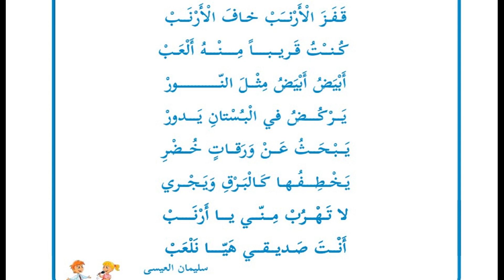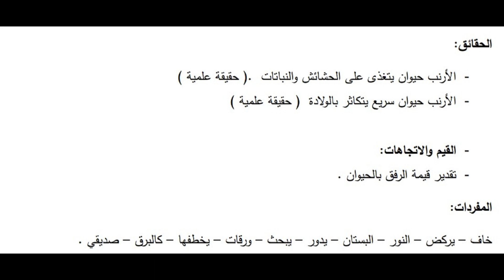نغني الارنب+ حل التدريبات|للصف الثالث | اللغة العربية |الدرس الثاني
درس  الثاني
السلحفاة والارنب
الصف_الثالث_الفصل الاول